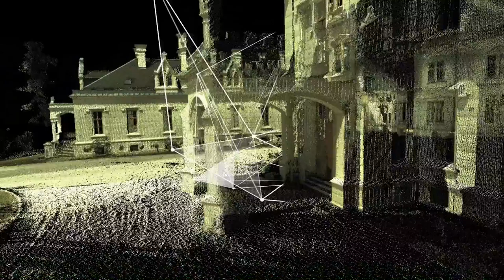Nadasdy castle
We used our drone and our laserscanner as well to create 3D mesh and pointcloud of the building.